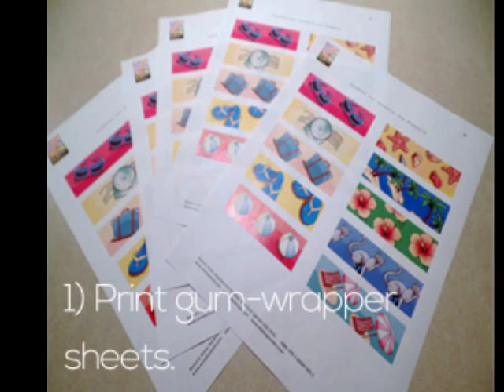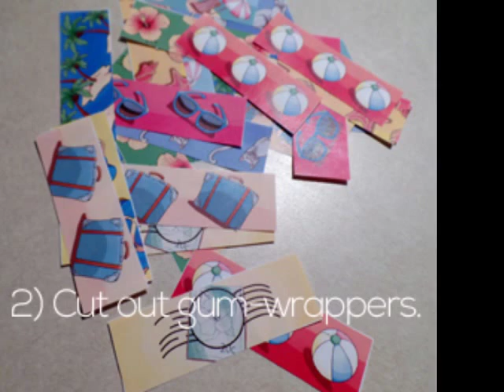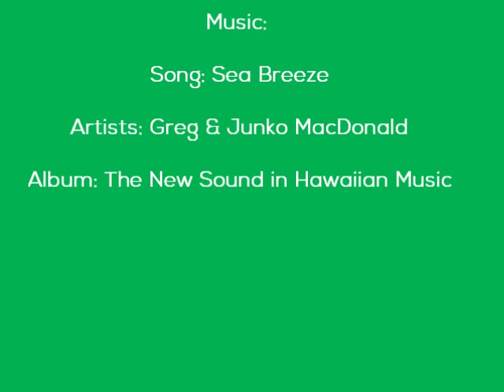Make a Gum-Wrapper Chain in 8 Easy Steps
The video is a little on the longish side because I fell in love with the steel drums. You will, too. Take a moment. Sit back. Relax. Access this video, listen to the music and imagine sitting on the beach with the ocean breeze gently surrounding you. Aloha!

This gum-wrapper chain project was inspired by a particular plot line in ANYWHERE BUT PARADISE.  The chain serves as a way for protagonist Peggy Sue to link aspects of her life together. You’ll have to read the book to find out how and why. To download a gum-wrapper chain template access author Anne Bustard’s

Set in the 60’s in Hawaii, ANYWHERE BUT PARADISE is the story of reluctant seventh-grade newcomer Peggy Sue Bennett, who is baffled by local customs, worried about her quarantined cat and targeted by a school bully because she is haole, white. At first, Peggy Sue would rather be anywhere—anywhere but paradise.

But a new friend, hula lessons, the beauty of the islands and more, help Peggy Sue find her way. This is a story about fear and guilt. About hope and home. About aloha, love.

Title: Anywhere But Paradise
Written by: Anne Bustard
Published by: Egmont Publishing
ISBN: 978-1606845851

Song: Sea Breeze
Album: Aloha From Hawaii
Artists: Greg & Junko MacDonald